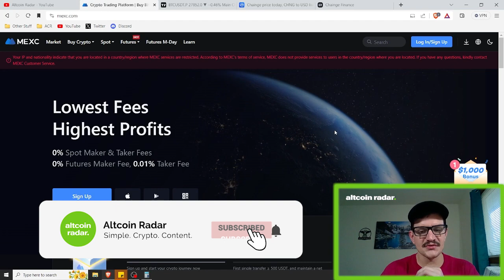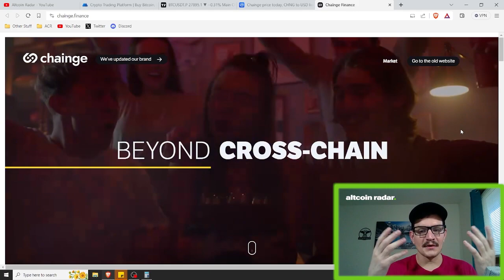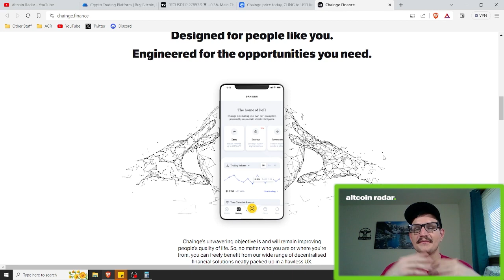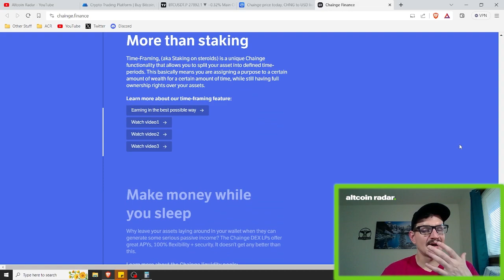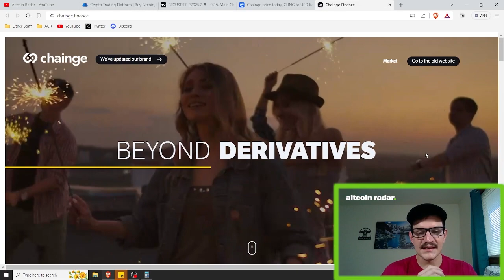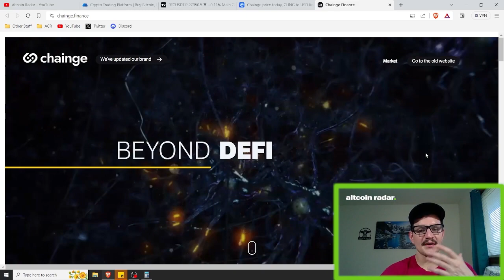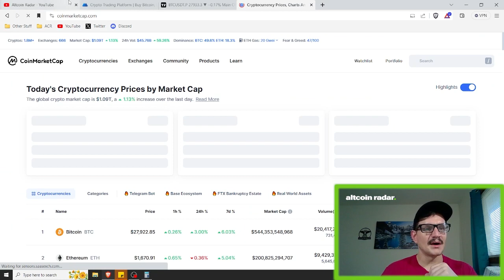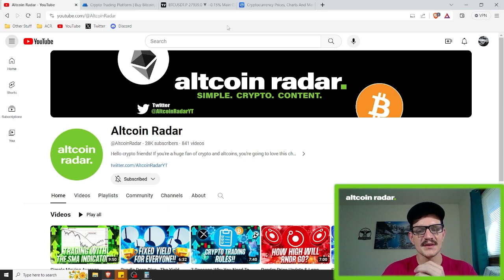Chainge Deep Dive: Maximize Your Wealth Potential!!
Hey DeFi friends! In this video you're gonna learn all about a newer DeFi project called Chainge Finance and why it's got some serious long-term potential!

💥 Altcoin Radar Community Discord Server 💥

Got questions about this video or anything else related to crypto or trading? Feel free to join my FREE community Discord server and ask anything you'd like!